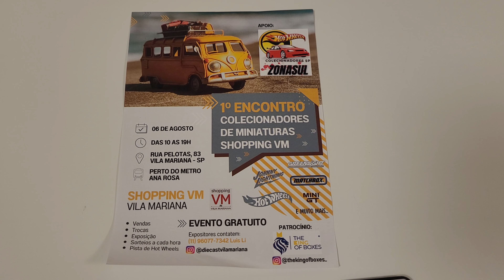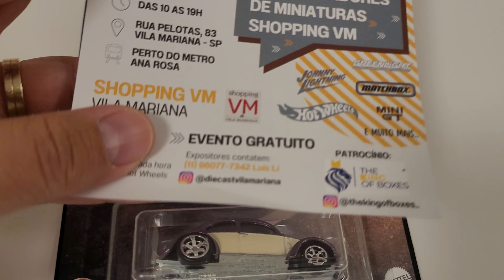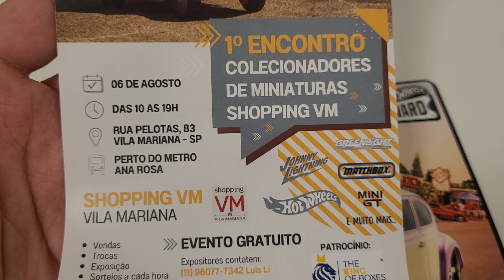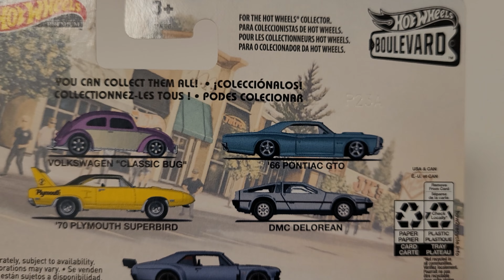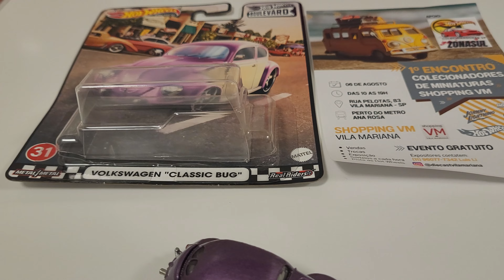DOMINGO VAI TER ENCONTRO DE COLECIONADORES CARROS EM MINIATURAS NA VILA MARIANA EM SÃO PAULO!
1º Encontro de Colecionadores de Carrinhos em Miniatura na Vila Mariana/São Paulo. Dia 06/08/2023 das 10h até as 19h.
Shopping VM Vila Mariana. Rua Pelotas, 83. Vila Mariana, São Paulo/SP
Venda, Trocas, Sorteio de Miniaturas e muito mais! Patrocínio: The King of the Boxes. Mais informações: Instagram: @diecastvilamariana

Valores das Miniaturas em São Paulo:
Ri Happy R$ 16,99
PB Kids R$ 16,99
Lojas Mel R$ 16,99
Lojas Pernambucanas R$ 17,99
Armarinhos Fernando: R$ 13,90